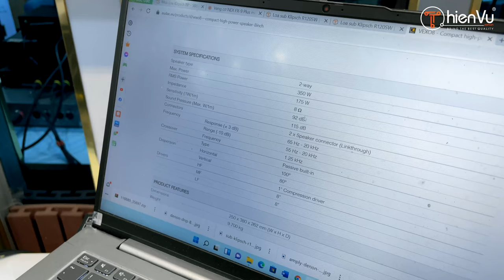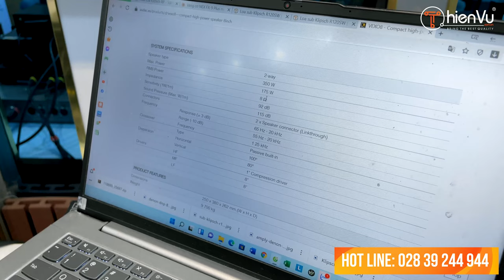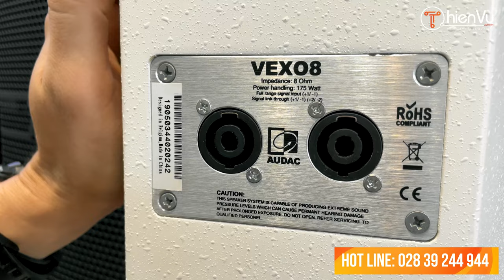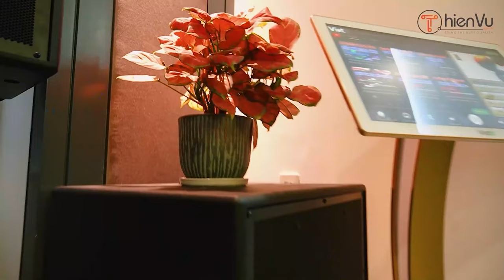Loa karaoke nhập khẩu Audac Vexo8 thương hiệu Bỉ: Chất âm nét, Thiết kế tinh tế | Thiên Vũ Audio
Thương hiệu âm thanh Audac là một trong những thương hiệu cao cấp nổi tiếng với các dòng loa karaoke chất lượng đến từ Châu Âu. Một trong những dòng loa được giới chuyên gia âm thanh đánh giá cao chính là dòng Vexo8. Mang trong mình các công nghệ âm thanh tiên tiến và hiện đại nhất, loa Audac Vexo8 thể hiện tốt âm thanh bùng nổ phục vụ nhu cầu giải trí tuyệt hảo đến với người dùng.